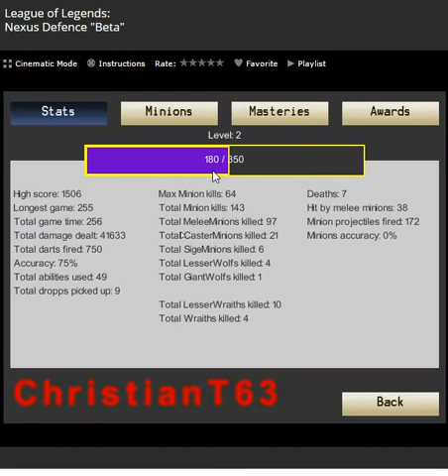League of Legends Gameplay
For the noobs